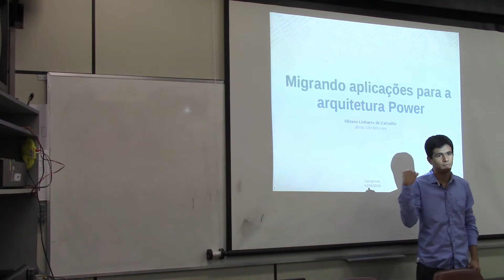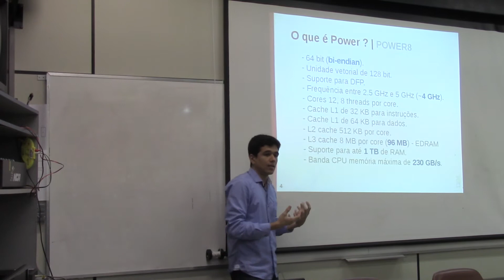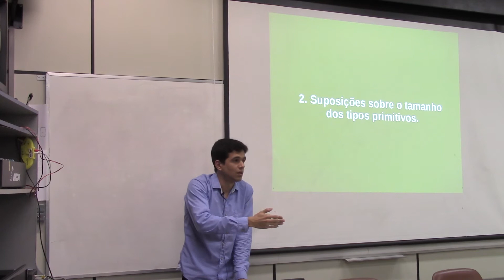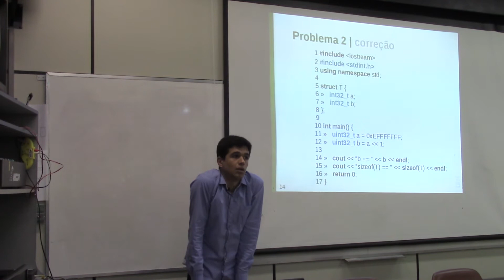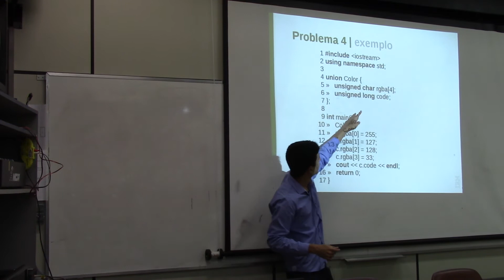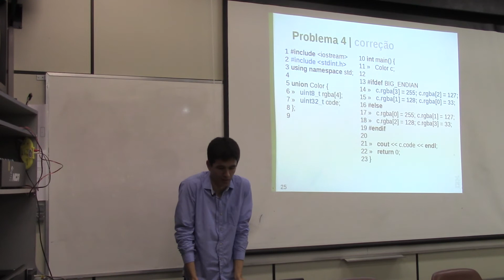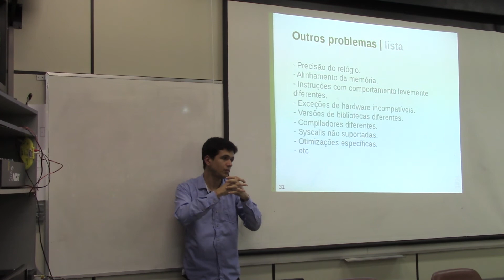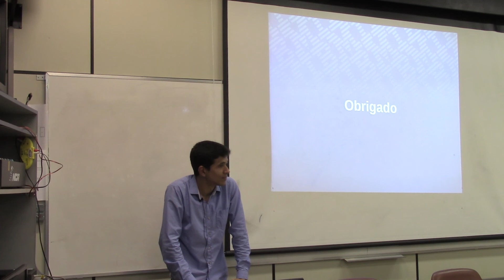Migrando aplicações para a arquitetura Power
Manter sistemas legados em operação em novas arquiteturas representa um desafio tecnológico. Algumas empresas chegam a investir milhares de dólares na tentativa de migrar seus sistemas para novas arquiteturas. Contudo, em virtude da complexidade de algumas aplicações, o resultado final da migração nem sempre sai conforme o esperado.

Variações sensíveis entre as arquiteturas, como diferenças no conjunto de instruções, da ABI ou na forma como os bytes são organizados em memória, podem ocasionar bugs difíceis de serem detectados durante a fase de teste. Em alguns casos, a migração pode ter um resultado muito aquém do esperado, reduzindo drasticamente o desempenho da aplicação.

Nessa palestra, abordaremos alguns problemas clássicos de migração e como devemos proceder para resolvê-los, de forma a reduzir o impacto gerado no desempenho e na precisão dos resultados após a migração. Além disso, apresentaremos de forma didática alguns cuidados que devemos ter quando buscamos desenvolver programas portáveis.

Sobre o Palestrante: Alisson Linhares é mestre em Ciência da Computação pela Unicamp e tem mais de 7 anos de experiência com desenvolvimento de aplicações de baixo nível. Atualmente, trabalha no Linux Technology Center da IBM desenvolvendo o IBM SDK (kit de desenvolvimento oficial para Linux nos processadores Power).